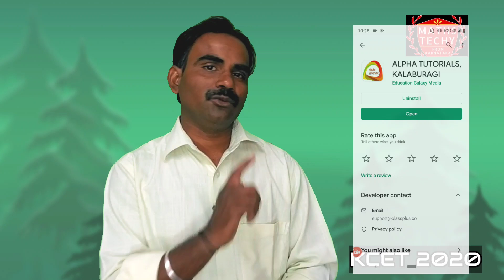KCET 2020 Online application and detail information about NEET KCET NATA 2020